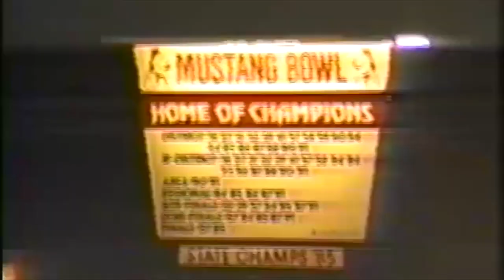1992 Sweetwater Mustang Highlight Film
1992 Sweetwater Mustang Highlight Film. Head Coach Tom Ritchey.